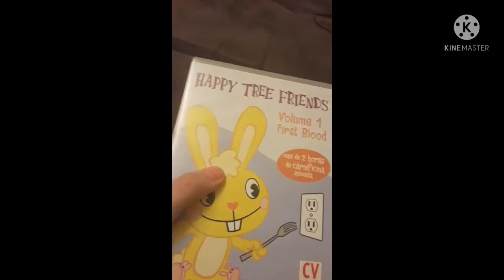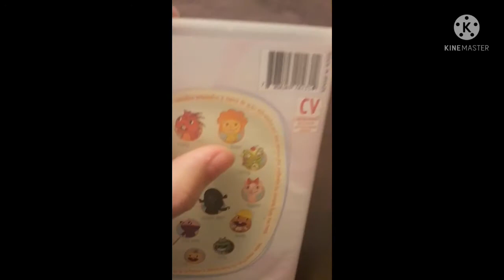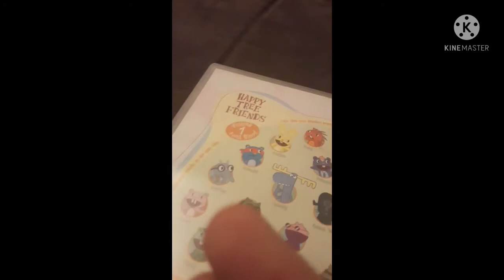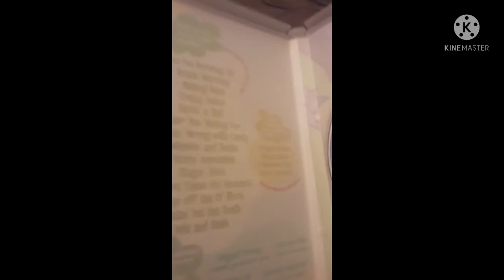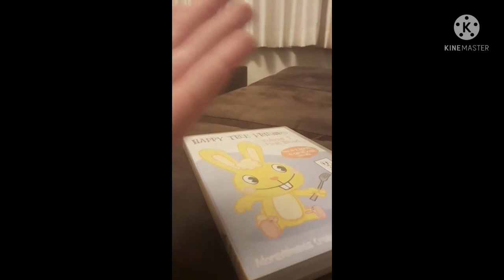olha o que eu achei nos fundilhos da internet brasileira